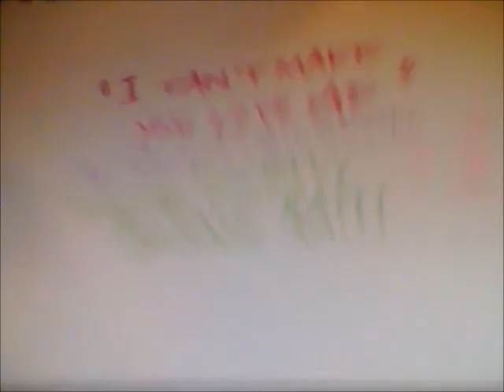I can't make you love me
Logandog to the (oft unrequited) love of his life.
Featuring: Logandog, Sar Mangle, Fannie Mae & Freddy Mac, and Pizza
with a special cameo by Cherry Pie by Amina Vance (sadly omitted from the end credits! what the -!!!)